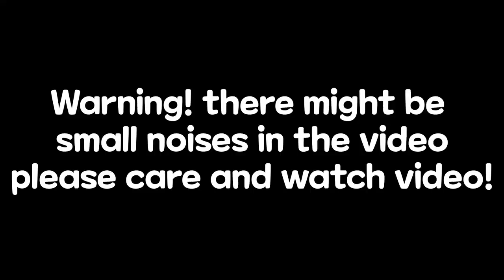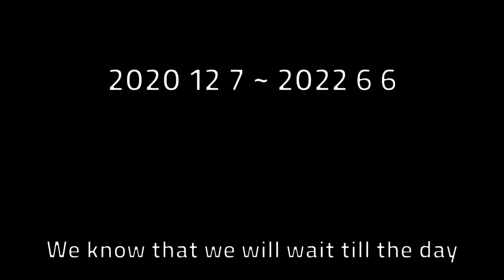My Last Video